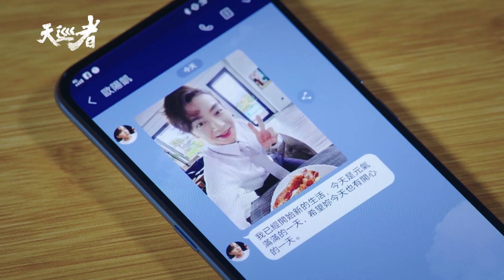【天巡者】EP19 這個手....怎麼有點嚇人！恩熙想通了嗎 精華【The Devil's Punisher】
神幻旗艦大戲《天巡者》
▌台視主頻　每週日22:00
▌Netflix　每週一00:00全球獨家新媒體首播
▌三立都會台CH30　每週六22:00
▌Vidol　每週六22:00上架
片頭曲：喂，再看我一遍
演唱：麋先生

片尾曲：千年以後
演唱：陳零九